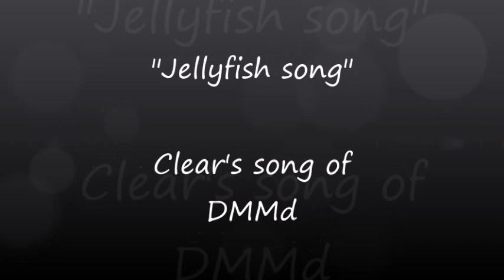Clear's song "Jellyfish song" of DMMd (DRAMAtical Murder) full version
Clear's song of DRAMAtical Murder (full version)